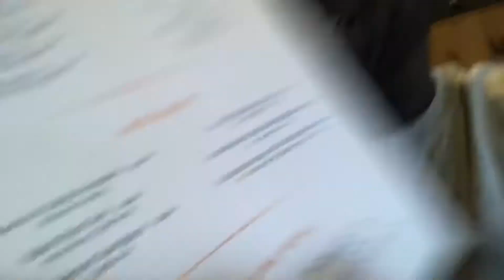Lonnie Dangerous TV - so we went to...